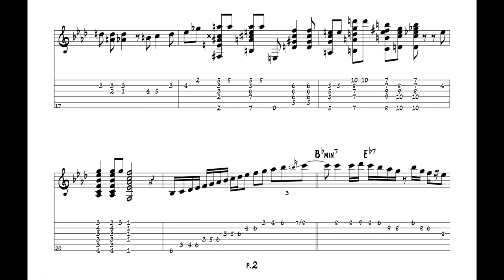"Everything Happens To Me" - Tal Farlow (Jazz Guitar Transcription)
Hi Everybody! Here's an awesome, short chord solo from the great Tal Farlow! Enjoy!! :)

***Side B, Track 4 on "The Legendary Tal Farlow," Concord Jazz, 1985.